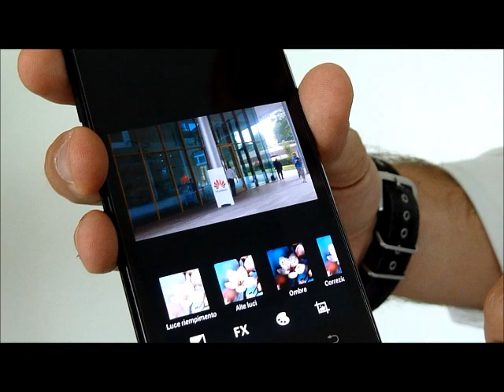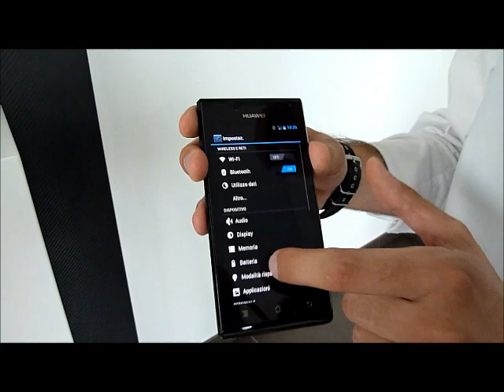Huawei Ascend P1: demo